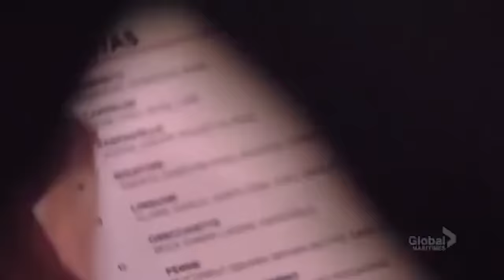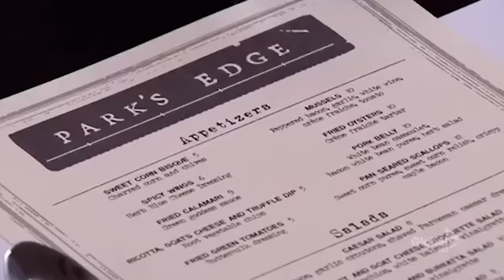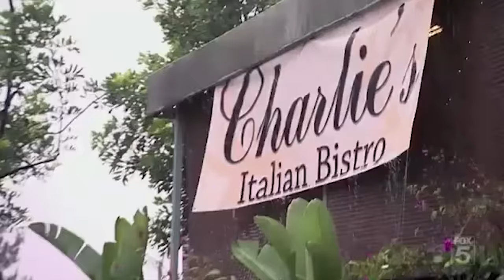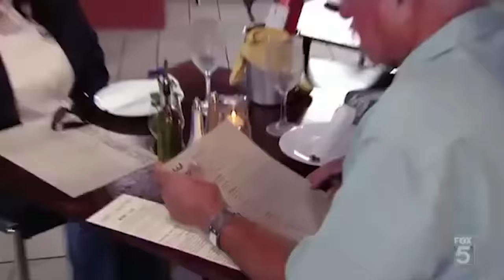Kitchen Nightmares | Are They Still Open? Part 3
A large majority or restaurants have been struggled, even before the pandemic. That was when Gordon Ramsay started going around to try help them out and stay in business. With his vast knowledge of the restaurant industry, Ramsay knows exactly what he must do. The same can't be said about the restaurant owners. So today we are going to go over some more restaurants on Gordon Ramsay's Kitchen Nightmares and whether they are still open.